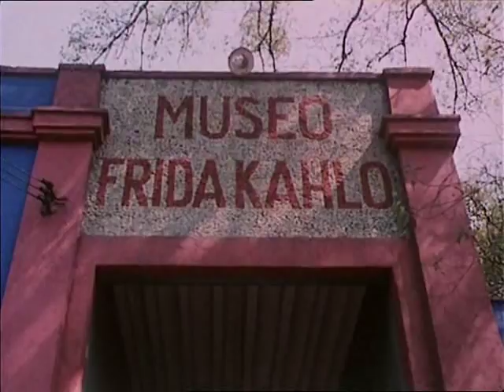Frida Kahlo biography - (1 of 6)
A documentary about Mexican painter Frida Kahlo.